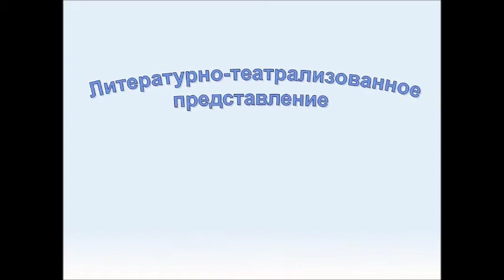Военная сказка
Литературно-театрализованное представление от Детской библиотеки № 3